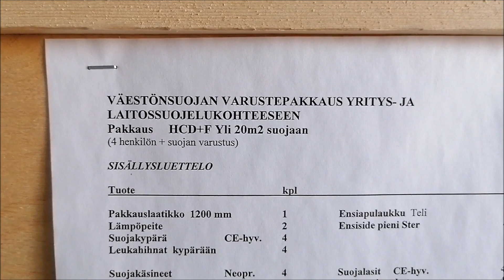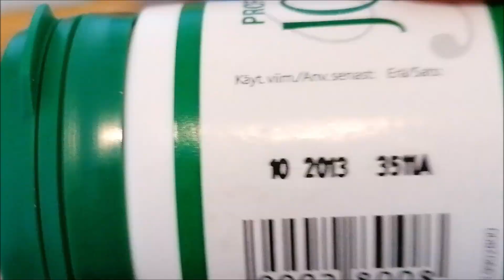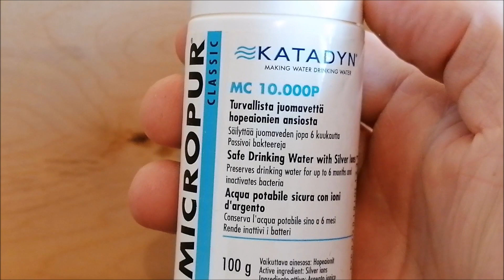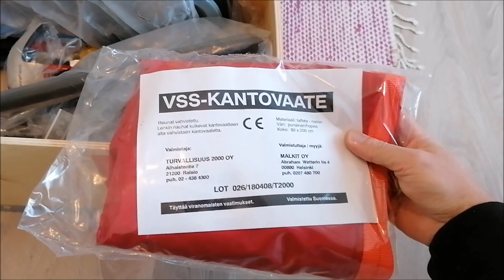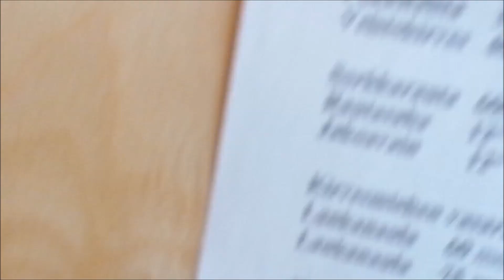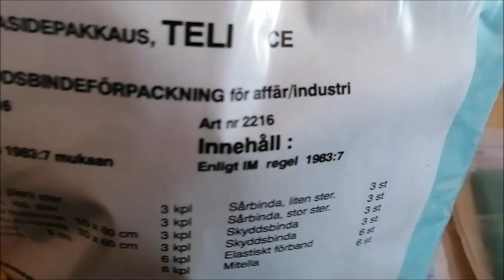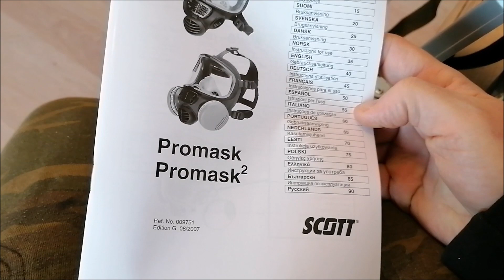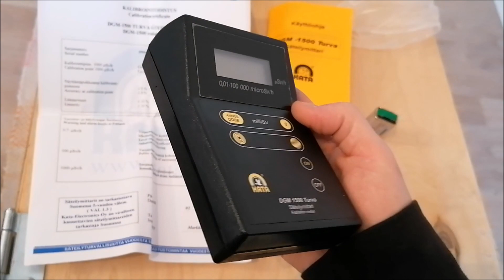Avataan väestönsuojan varustelaatikko